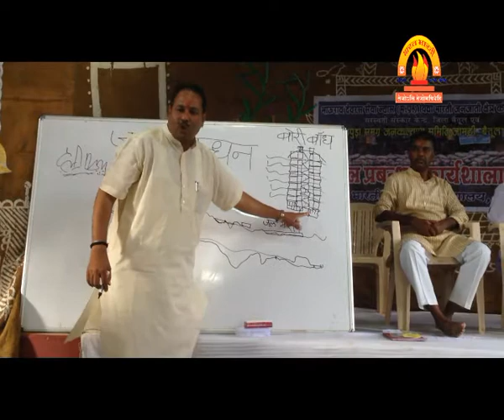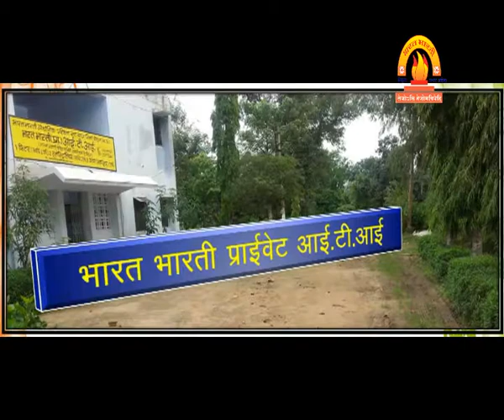Bharat bharati betul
भारत भारती आवासीय विद्यालय बैतूल